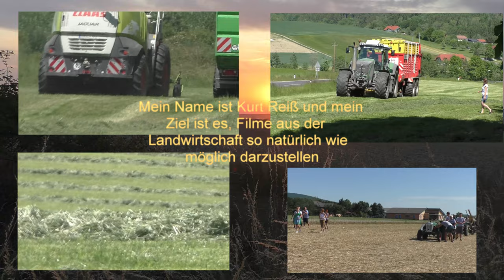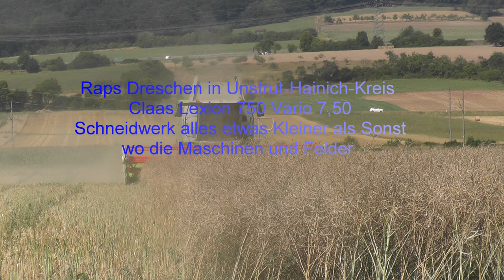Raps Dreschen in Unstrut Hainich Kreis Claas Lexion 750 Vario 7,50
Raps Dreschen in Unstrut Hainich Kreis Claas Lexion 750 Vario 7,50 Schneidwerk